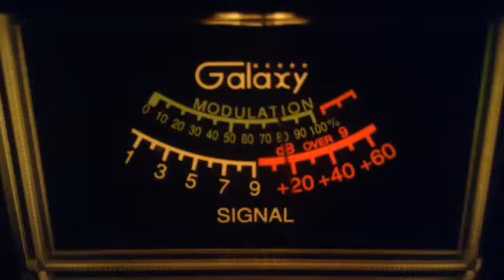CB28---6-8-2017---357-Tn,395 EZ Rider-Tn,429-Tn,141 Red Rooster-Tn,Walker Dog-Tn